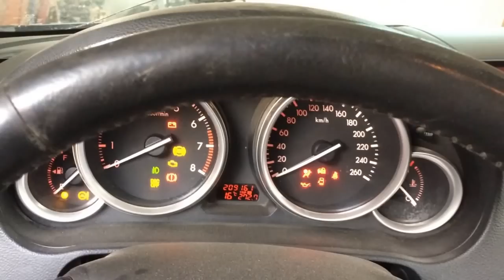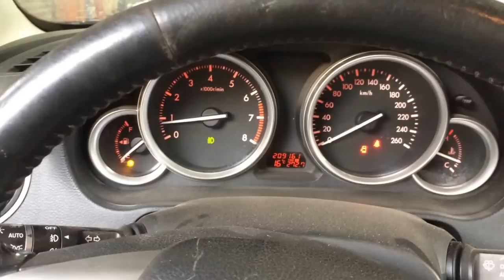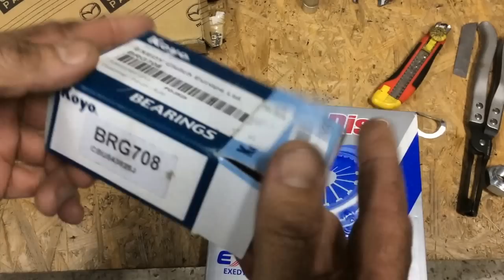Думал легла МКПП на Мазда 6 2007 года оказался правый привод Mazda 6